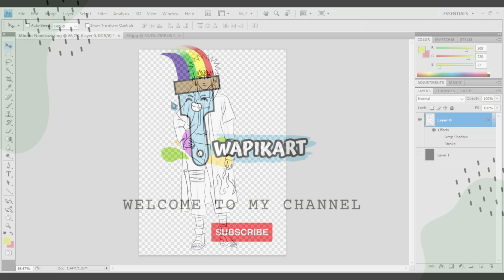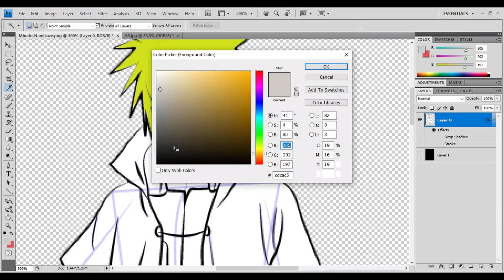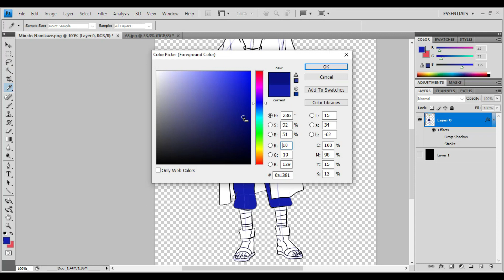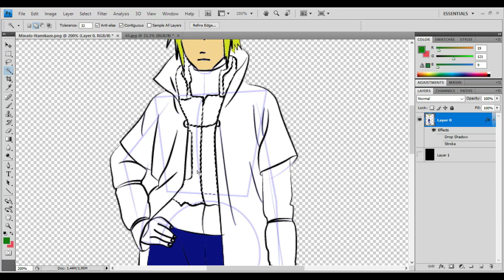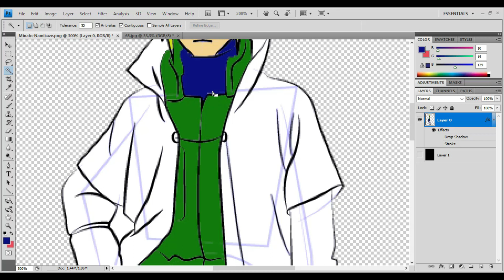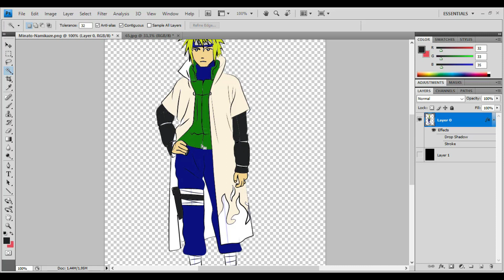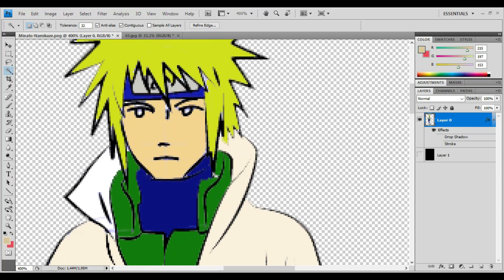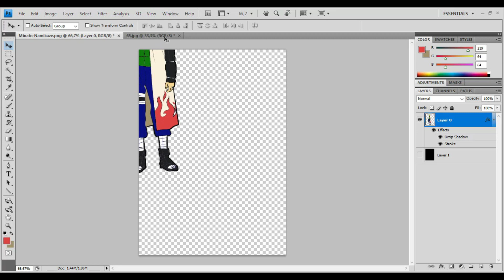Minato Namikaze coloring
Minato Namikaze (波風ミナト, Namikaze Minato) was the Fourth Hokage (四代目火影, Yondaime Hokage, literally meaning: Fourth Fire Shadow) of Konohagakure. He was renowned all over the world as Konoha's Yellow Flash (木ノ葉の黄色い閃光, Konoha no Kiiroi Senkō, English TV: Yellow Flash of the Leaf). He died during the Nine-Tailed Demon Fox's Attack, sacrificing his life to seal a part of the Nine-Tails into his newborn son, Naruto Uzumaki